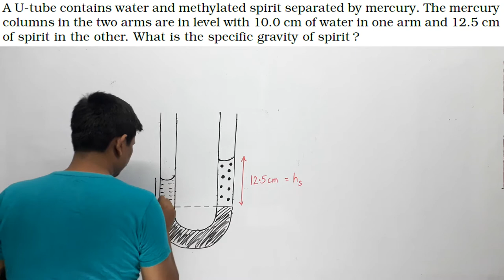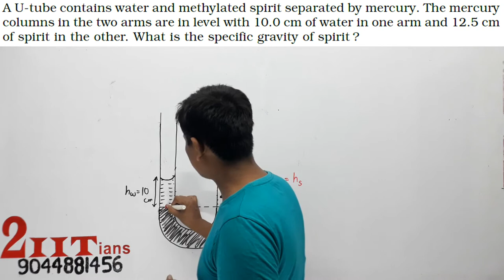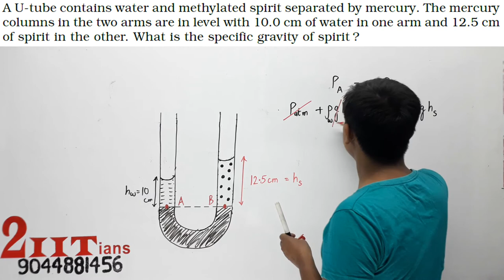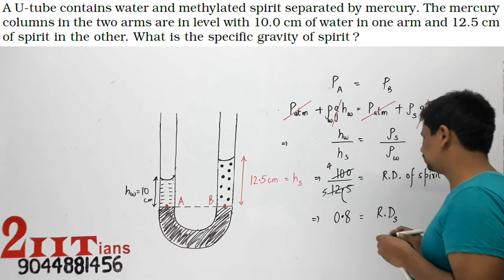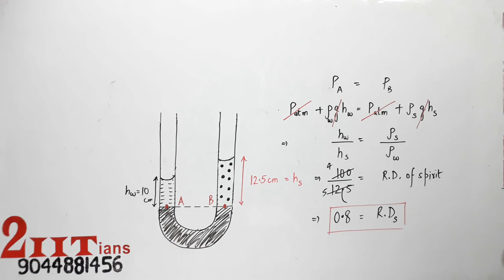Mechanical Properties of FLUIDS NCERT 10.9 A U tube contains water and spirit separated by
A U-tube contains water and methylated spirit separated by mercury. The mercury columns In the two arms are In level with 10.0 cm of water In one arm and 12.5 cm of spirit In the other. What is the specific gravity of spirit?